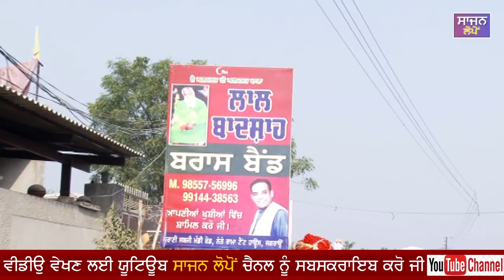ਨਗਰ ਕੀਰਤਨ ਪਿੰਡ ਲੋਪੋਂ ਵਿਖੇ(01) ਪਕਾਸ ਗੁਰਪੁਰਬ ਦਰਬਾਰ ਸੰਪ੍ਰਦਾਇ ਲੋਪੋਂ ਸੰਤ ਦਰਬਾਰਾ ਸਿੰਘ ਜੀ ਲੋਪੋਂ ਵਾਲੇ#